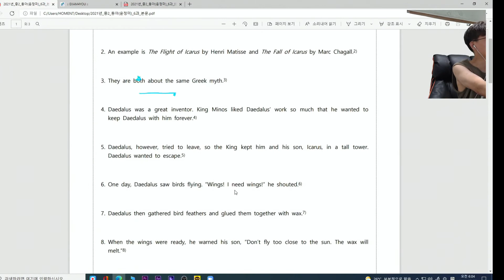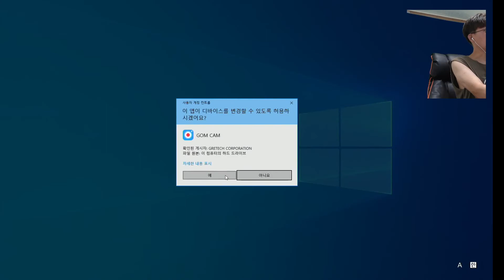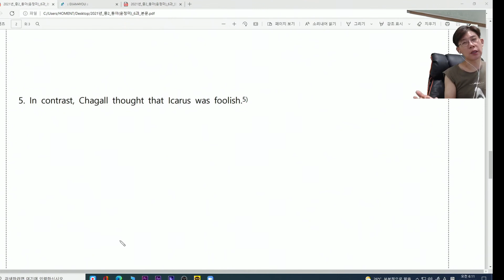중2 동아 윤 6과본문 2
광주중  탄벌 중 2  2학기 ,,,,, 중간고사